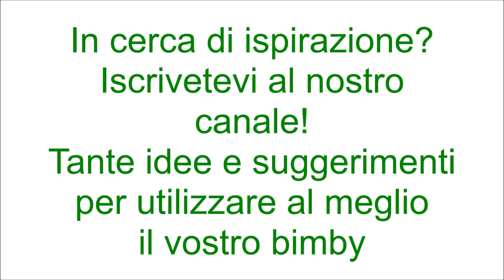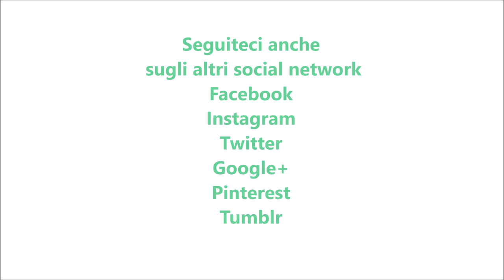Chiacchiere o frappe alla panna per bimby TM6 TM5 TM31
Ingredienti:
270 g di farina di tipo "00"
200 g di panna fresca per dolci
30 g di zucchero semolato
1 pizzico di sale
1 cucchiaino di vanillina bimby
20 g di liquore grand marnier o vino bianco
la buccia grattugiata di 1 arancia